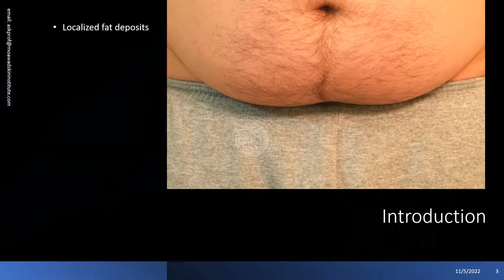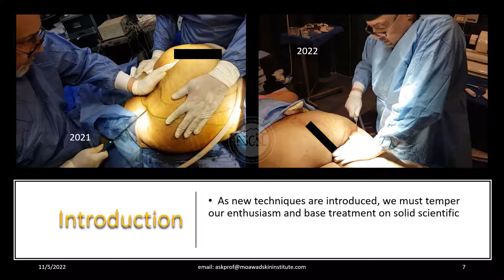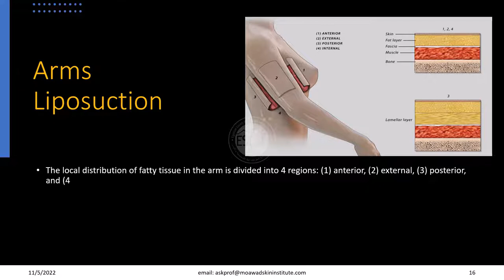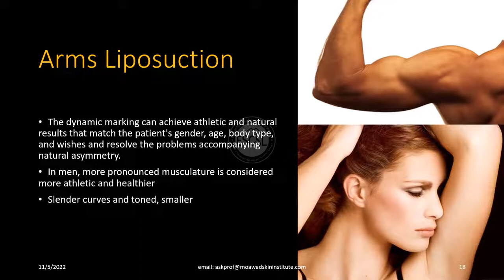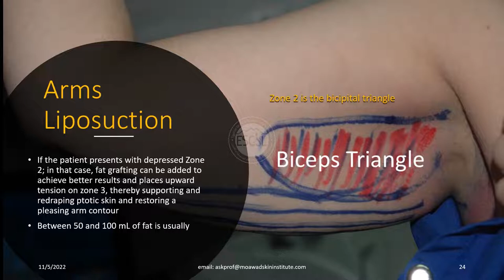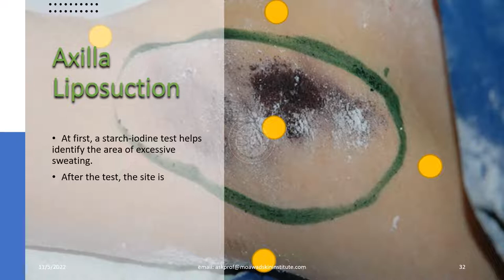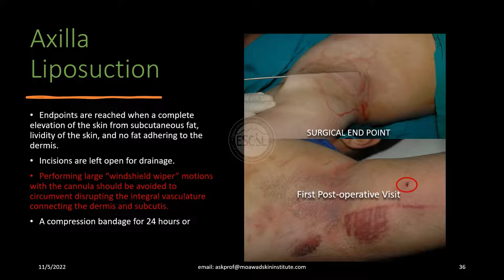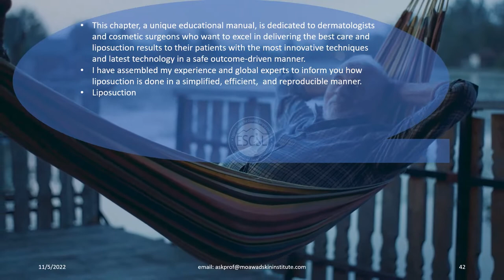"Transform Your Arms with Arm Liposuction with Expert Surgical Techniques"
Are you looking to achieve slimmer, more toned arms without the bulk of excess fat? Arm liposuction may be the solution you've been searching for. This procedure can be performed as a standalone treatment or in combination with brachioplasty to achieve optimal results.

When undergoing arm liposuction, the ultimate goal is to reduce the bulk of fat throughout the arms while maintaining a feminine appearance for female patients. A more slender and toned appearance can be achieved by carefully targeting and removing excess fat in critical areas, such as the inferior aspect of the arm.

The distribution of fatty tissue in the arms is divided into four regions, making it possible for your surgeon to target specific areas of concern for a customized treatment plan. Whether your primary concern is excessive sweating in the axilla region or simply achieving a more sculpted arm overall, arm liposuction can help you reach your goals.

By slimming and toning the entire arm through liposuction, you can achieve a more balanced and aesthetically pleasing look. If you've been struggling to achieve the arm appearance you desire through diet and exercise alone, arm liposuction may be your solution.